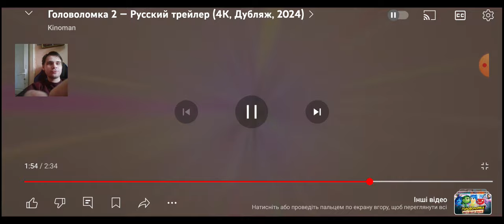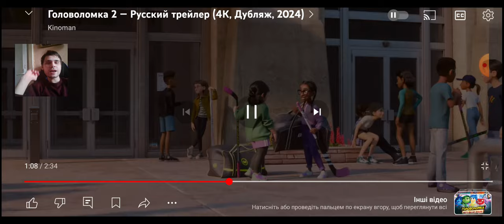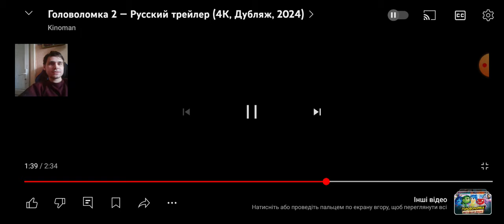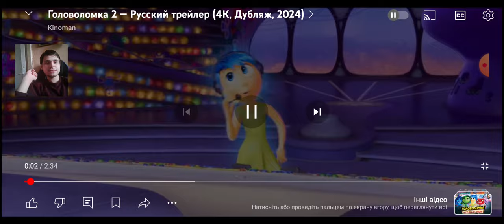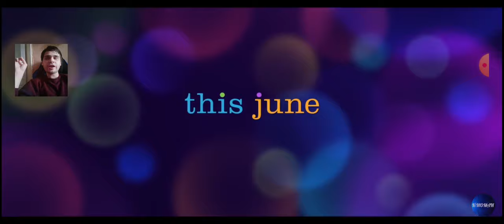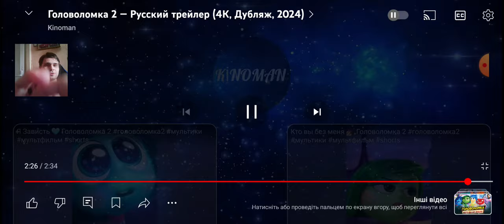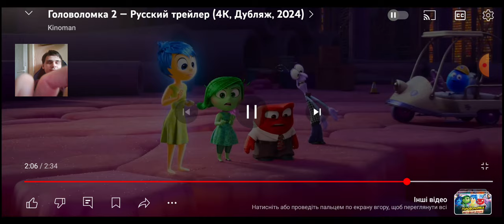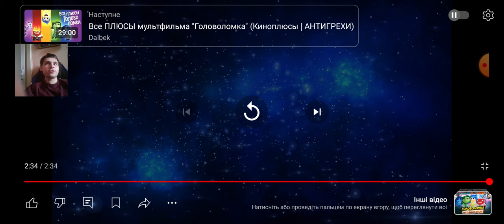Головоломка 2 мнение мультфильмы